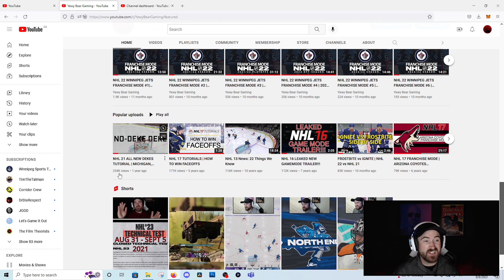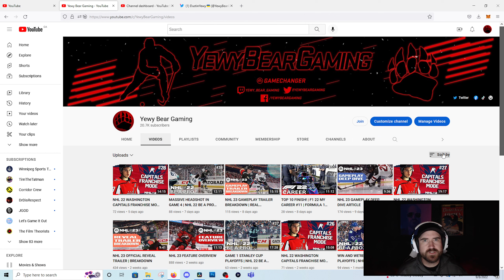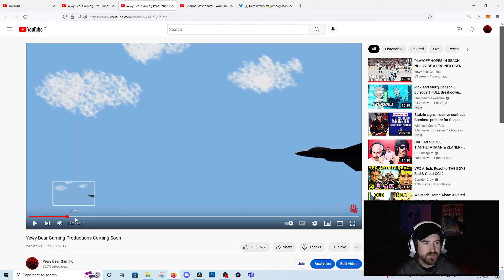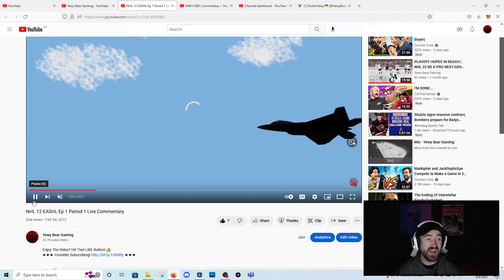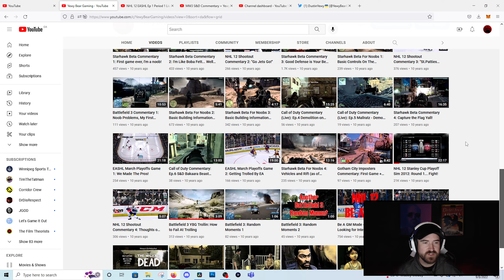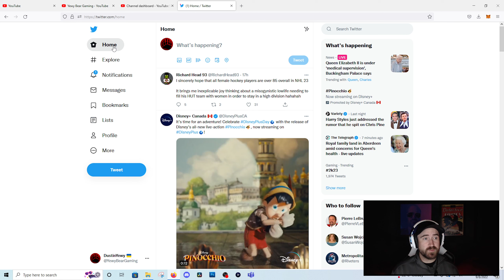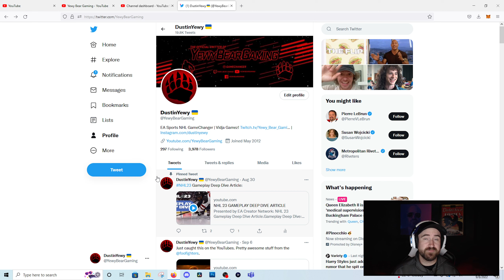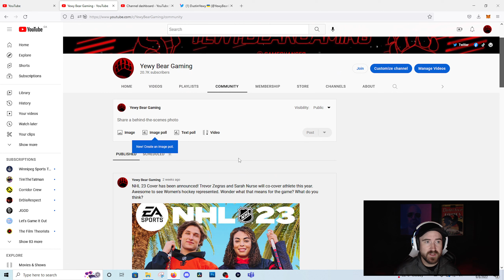FAREWELL AND THANK YOU | CHANNEL UPDATE & LAST VIDEO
Thank you for the years on YouTube. Love you all. See you soon!

As of now I am officially finished on YouTube from a content standpoint. I plan on streaming in the future and hope to see you there! I appreciate everything you've done for me and words really can't express my gratitude.